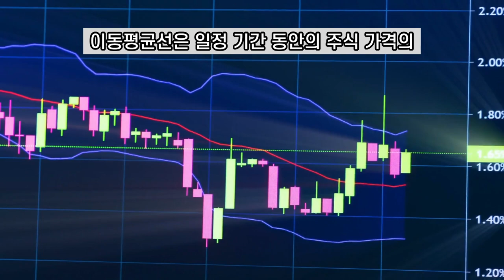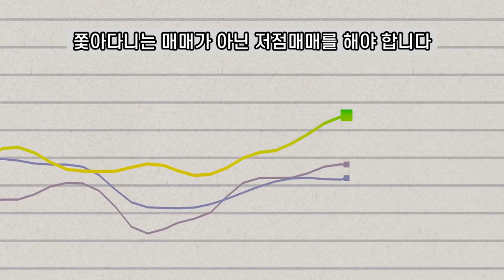주식 저점매수 방법